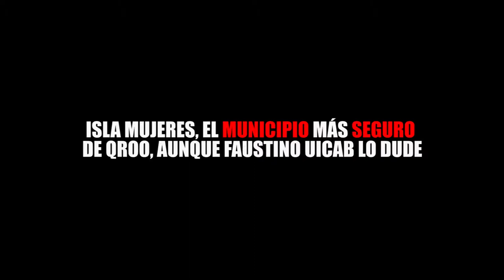ISLA MUJERES, EL MUNICIPIO MÁS SEGURO DE QROO, AUNQUE FAUSTINO UICAB LO DUDE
Entérate de las noticias “EN CORTO”…ISLA MUJERES, EL MUNICIPO MÁS SEGURO DE QROO, AUNQUE FAUSTINO UICAB LO DUDE...